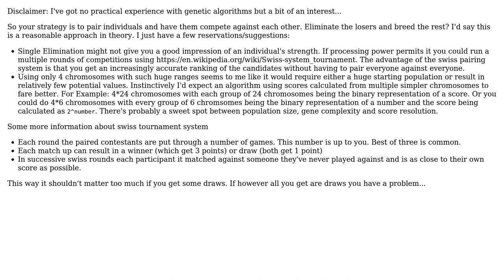Software Engineering: Fitness Function altenatives in Genetic Algorithms for game AI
With thanks & praise to God, and with thanks to the many people who have made this project possible! You are responsible for your own actions.